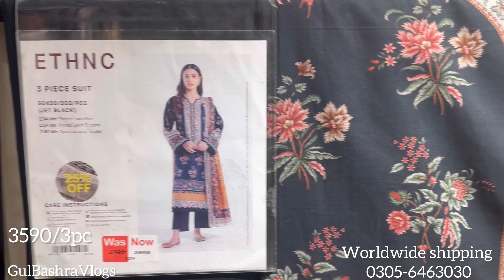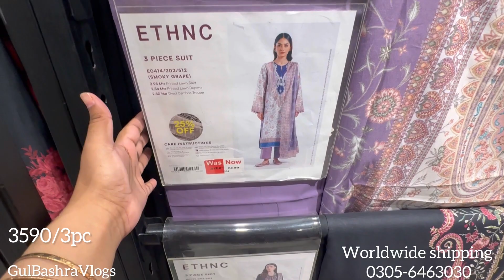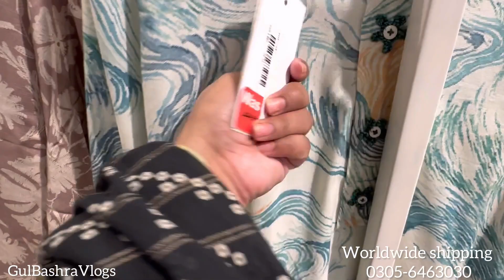Ethnic Sale 50% Off | Ethnic Sale 2024